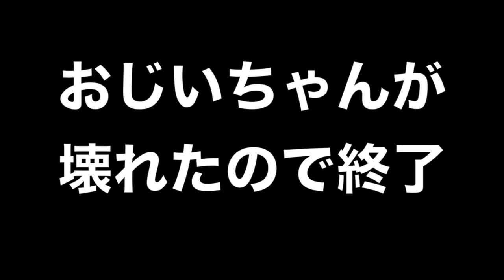博多弁【祖母と孫の会話】今年の抱負は？ おばあちゃん/クセが強い/方言女子/福岡弁/電話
（撮影垢）   RINAJYO17
（プライベート垢）　rinajyostyle